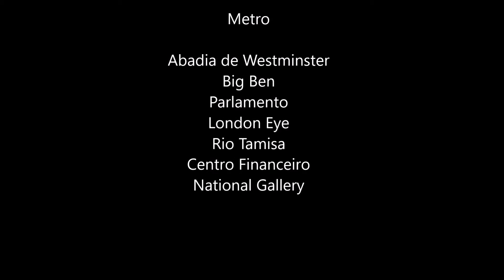Uma pequena jornada pelo centro de Londres by El Jefe Midnight lunch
Bem vindos a Londres, nesta pequena volta pela cidade.

Estamos no aeroporto de Heathrow de passagem pelo território inglês, quando resolvi dar uma voltinha pela cidade, peguei o metrô e fui rumo a cidade.

Passando por diversos pontos turísticos da cidade desde a icônica Abadia de WestMinster, até o parlamento inglês e sua famosa torre com o relógio Big Ben.

Andei tanto pela cidade que vocês nem imaginam, fui até o palácio real, as cavalariças, o centro financeiro, a estação King Cross e visitei a loja do Harry Potter.

Depois andei pelas margens do Rio Tamisa, vi a roda-gigante London Eye, diversas igrejas pelo caminho, festas populares e apreciei o chafariz da National Gallerry.

Se este vídeo ter muitas views, likes e comentários, faço outro com mais fotos. Aguardo seu feedback.